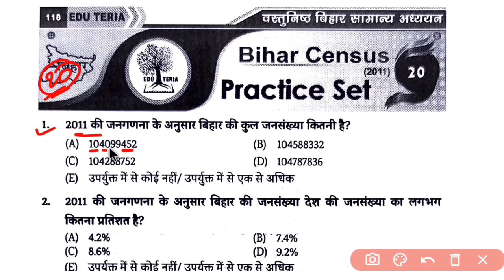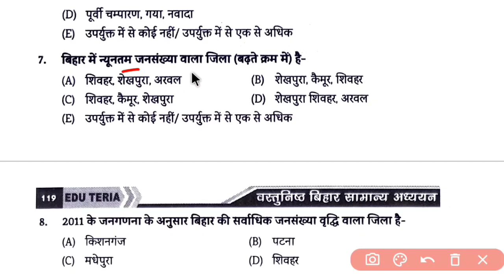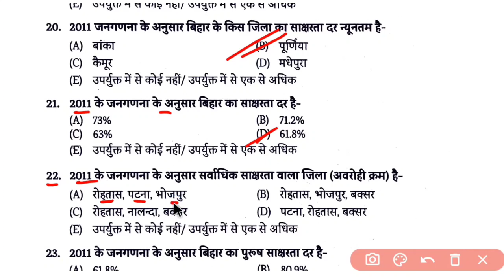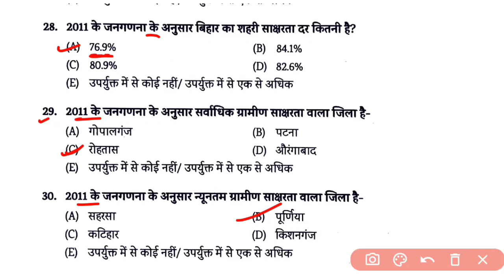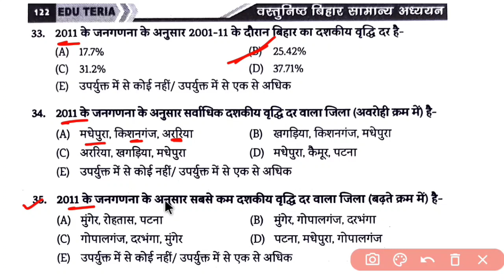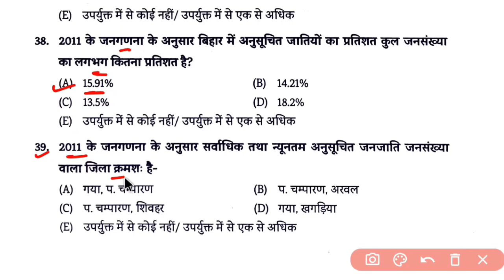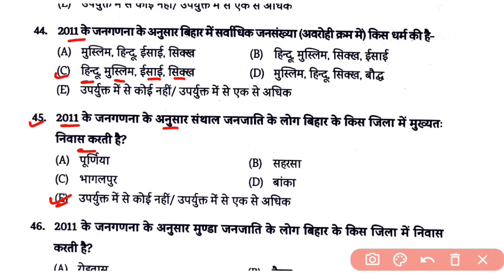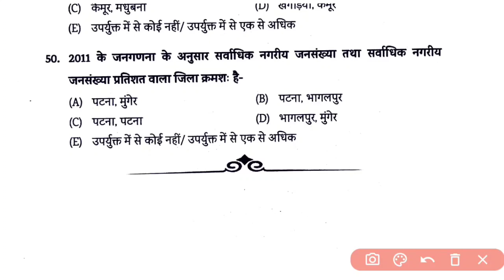बिहार की जनगणना महतवपूर्ण 50 प्रश्न // Bihar cences 50 important Questions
Hello Dosto.
Thanks for support me ❤️
Hello दोस्तो ये बिहार सचिवालय सहायक के लिए महत्तवपूर्ण question हैं
इसका PDF आपको telegram channel पे मिल जायेगा
बिहार सचिवालय सहायक question
Bihar SSC CGL 3
BSSC plateform offline Test series
Bihar sachivalaya sahayak test

  RRB Group-D, RRB NTPC, SSC, MTS, CHSL, BSSC CGL 3, बिहार सचिवालय सहायक, Bihar SI etc